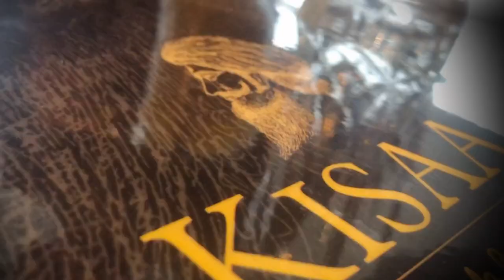KISAAN’S REVIEW | INDO BRITISH FUSION | WALSALL | IS THIS THE NEXT FARMHOUSE RESTAURANT??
In this video I went to this new restaurant called Kisaan’s which has opened recently. There is a lot of hype around this place which is great to hear, so I had to check it out!

I went with family, so everyone ordered a variety of dishes and I managed to get their reviews too!!

I also forgot to add that we ordered an extra chips which never came and we had extra drinks which we never ordered...

I also find out if Kisaan’s truly competes with The Farmhouse Restaurant!!

Find out what I think of Kisaan’s restaurant!!

Kisaan Address:
41 High St, Aldridge, Walsall WS9 8NL
Gear I USE